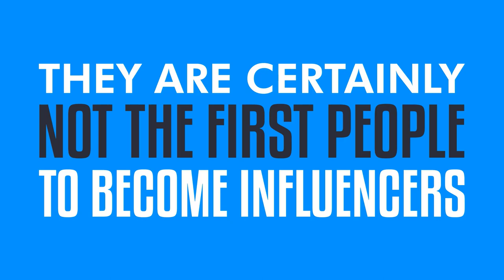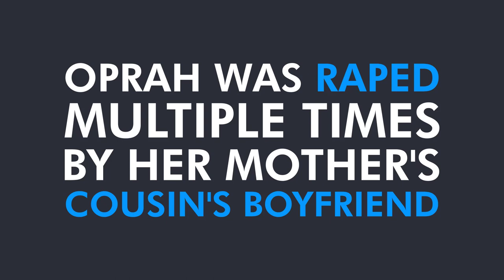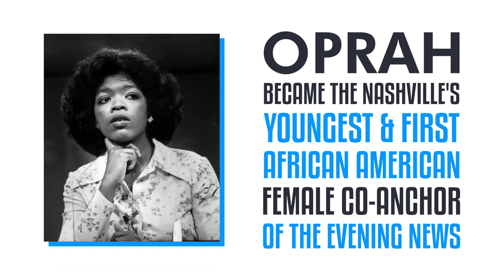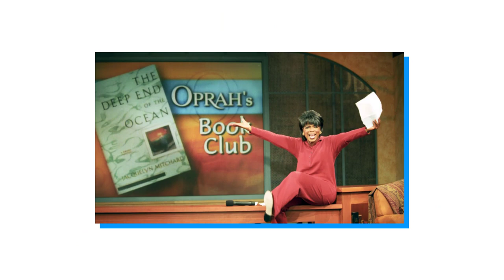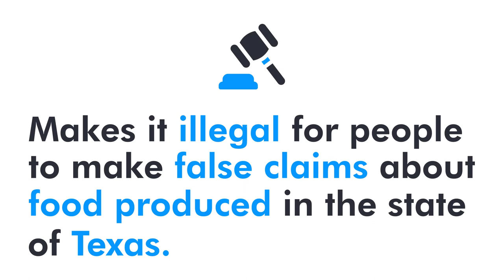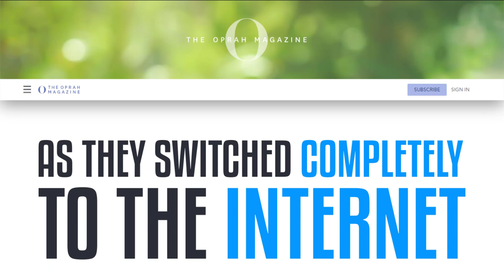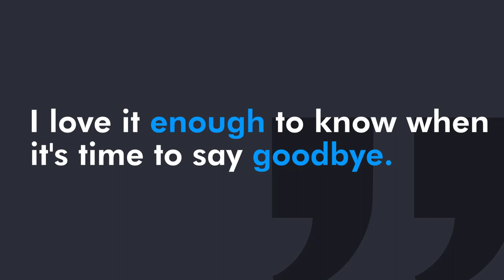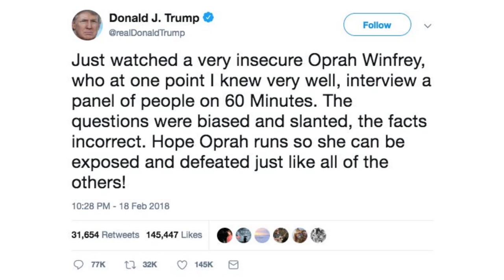How Oprah Winfrey built her empire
Oprah Winfrey has a true rags to riches story. Starting out at the bottom with a very difficult childhood, to becoming a media mogul. Oprah Winfrey has had a lot of iconic interviews as well;
Lance Armstrong admitted he had used doping in an interview with Oprah
When Michael Jackson gave his first interview in fourteen years, it was with Oprah.
And on the 7th of March, an interview with Meghan and Harry aired. This interview has raised a lot of questions and controversy.
This video explains how she became the go-to person for controversial interviews.

00:00  Introduction
00:29  Childhood
01:41. The beginning of her career
03:48  Controversy
05:26  Her own magazine
06:18  The end of the Oprah Winfrey show and the beginning of OWN
07:09. President Oprah
07:51  Conclusion